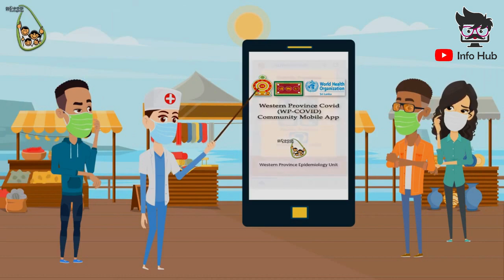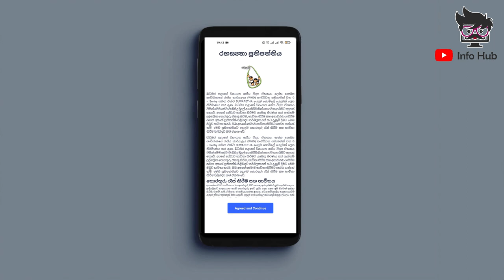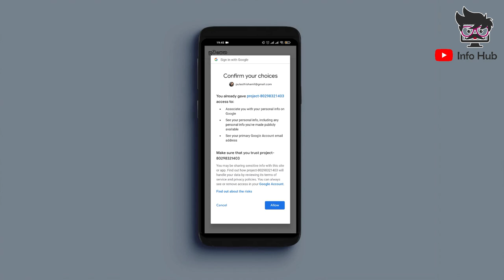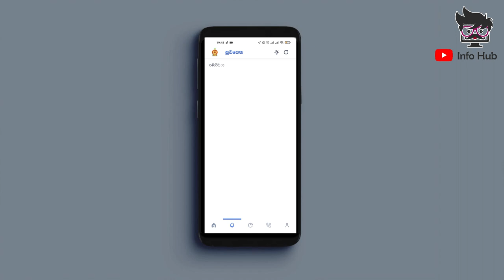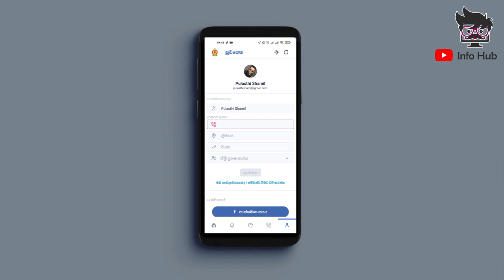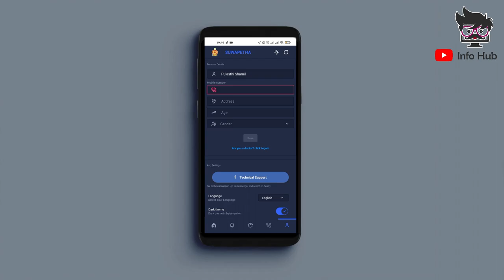Suwapetha සුවපෙත Mobile App | Covid-19 |Sri Lankan App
Suwapetha Mobile App | Covid-19  |Sri Lankan App